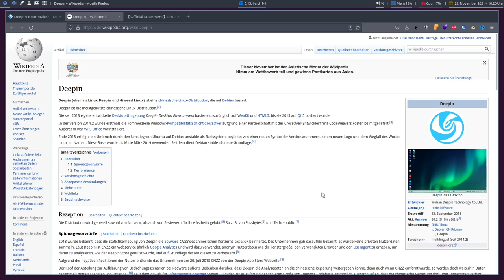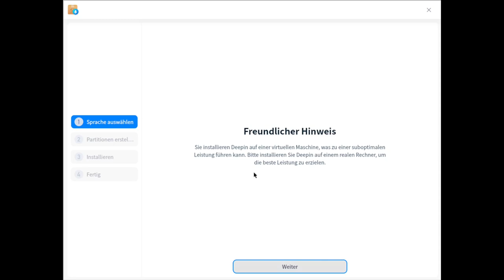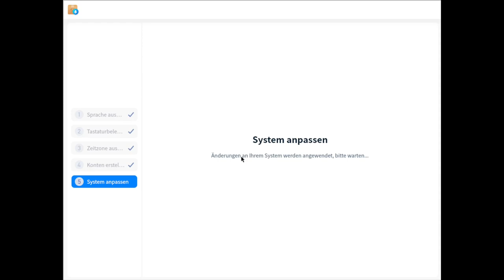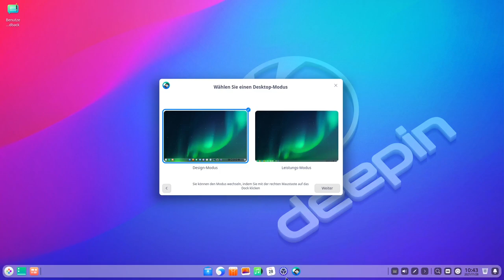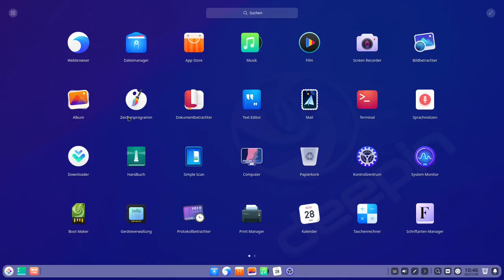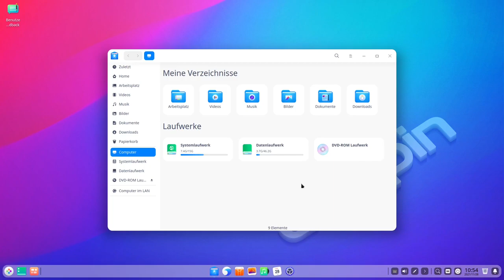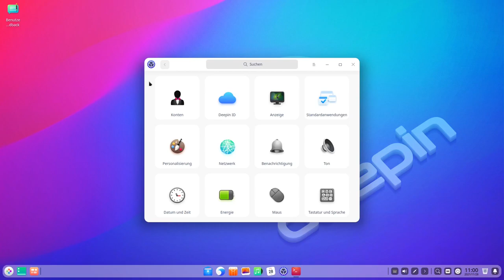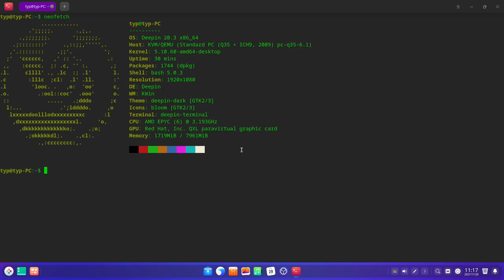Aus dem Land der aufgehenden Sonne - Deepin Linux 20.3 - sonntagsOS - 17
So'n Typ installiert: Deepin Linux 20.3 mit Deepin Desktop Environment

Aus dem fernen Osten, im Land der aufgehenden Sonne, kommt ein Betriebssystem, welches an Schönheit kaum zu überbieten ist. Deepin Linux basiert auf Debian und kommt mit einer eigenen Denktopumgebung daher. Das System ist sehr intuitiv zu nutzen. Die meisten mitgelieferten Anwendungen sind direkt von Deepin selber erstellt.
Schon bei der Einrichtung kann man zwischen 2 Modi auswählen. Mit Effekten oder ohne, je nachdem, was die Leistung des eigenen Systems hergibt. Somit lässt sich Deepin auf nahezu jedes System installieren.

Da Deepin Linux von einem chinesischen Unternehmen entwickelt wird, bleibt natürlich immer einer gewisser bitterer Beigeschmack erhalten, wenn es um das Thema Datenschutz geht. Das muss aber jeder mit sich selber ausmachen.